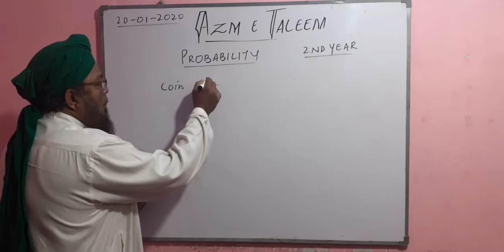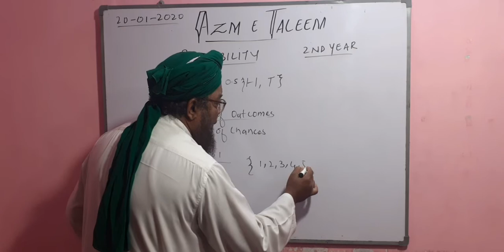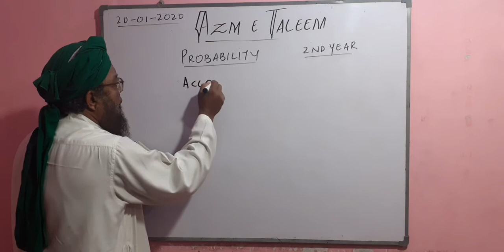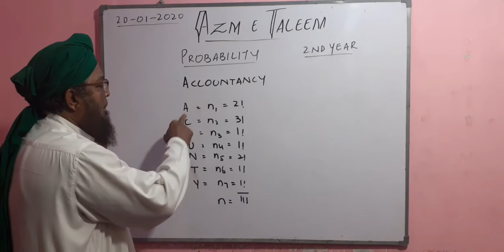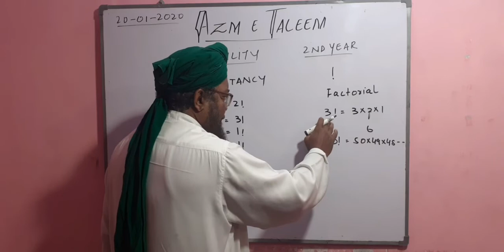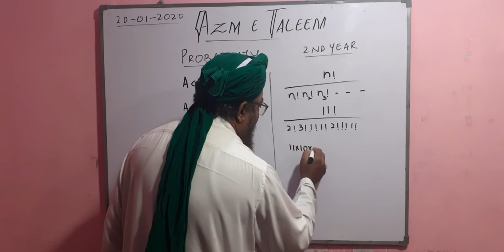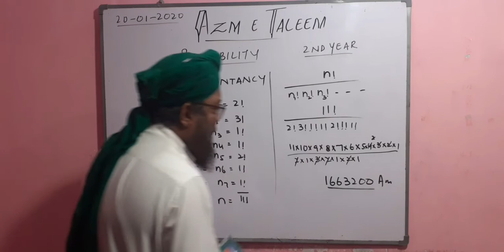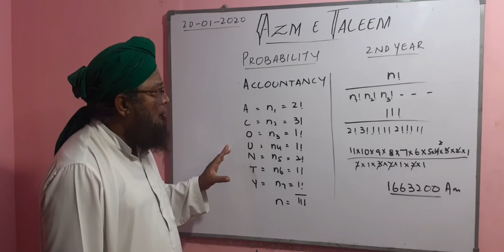Probablity 2nd year Commerce Chapter 6